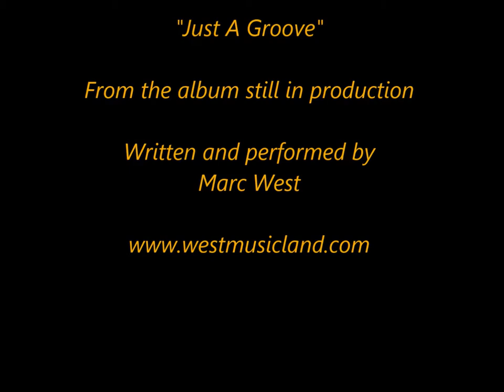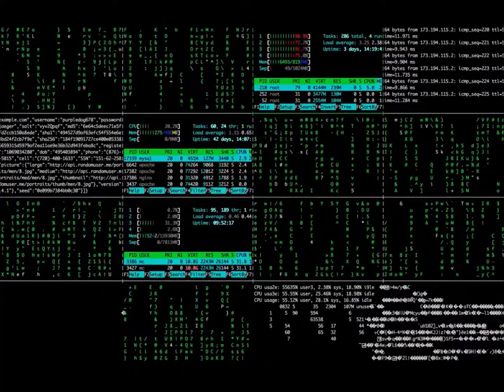Mark West Just A Groove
Written and performed by Marc West.